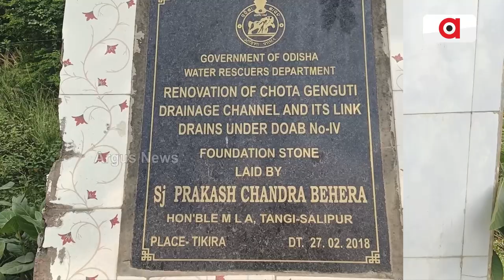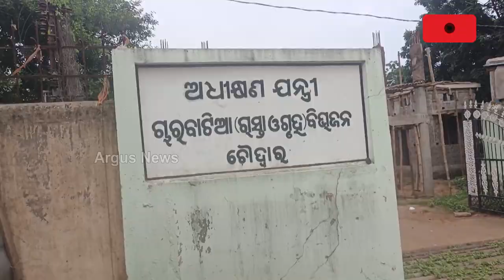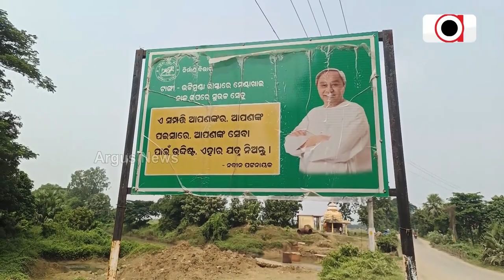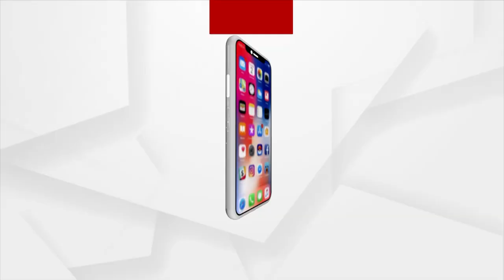Years Passed, But Bridge Is Yet To Get Completed In This Village Even After Several Foundation Stone